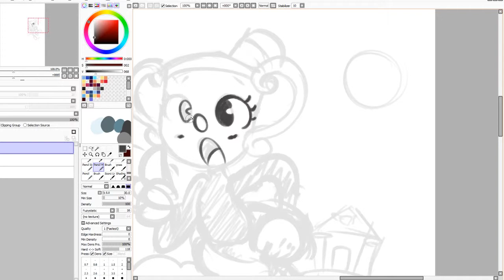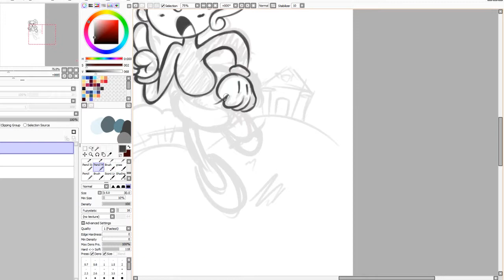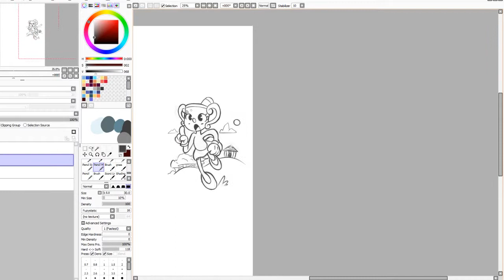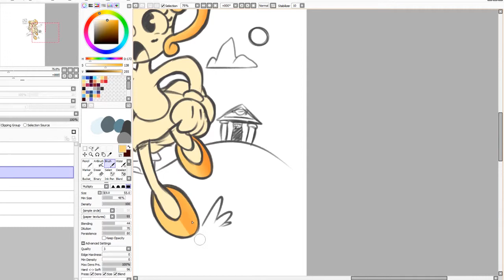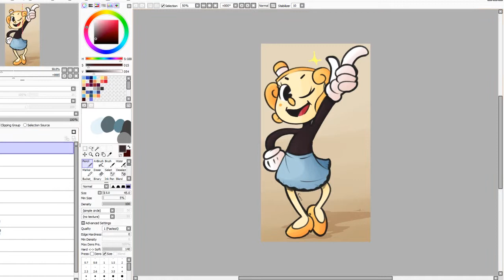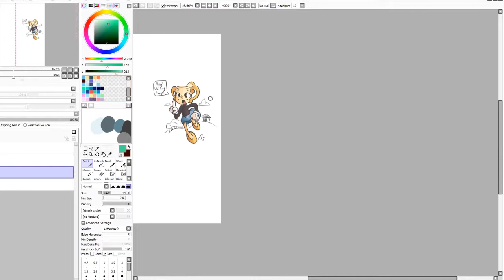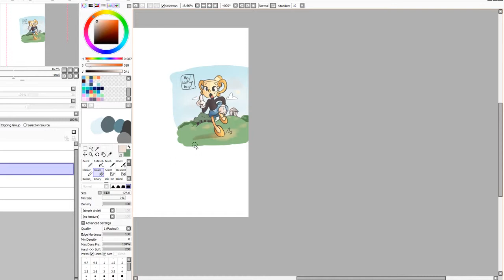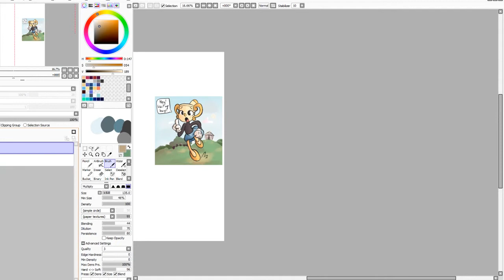Cuphead Chalice Speedpaint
Wanted to try my hand at drawing her for a while so I drew her.

Almost a Year Ago By John Deley
You had to be by E's Jammy Jam's